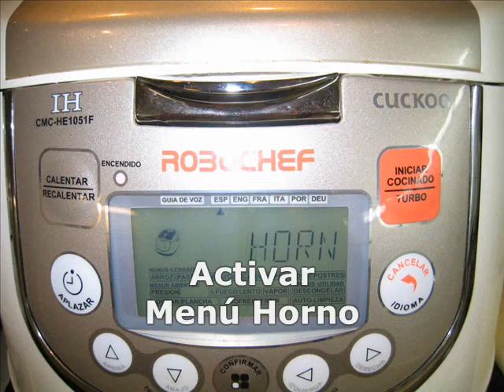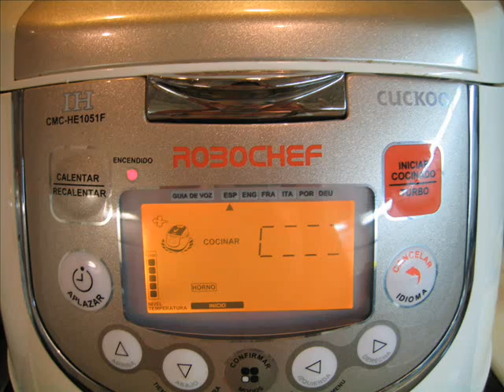Pollo al horno con tomates y cebolletas